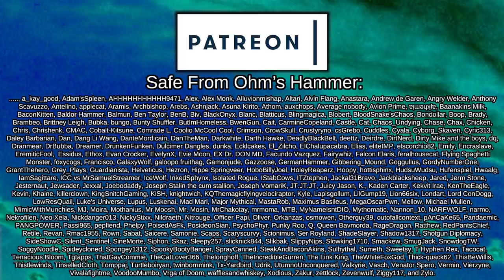No. | Rimworld: Prepare to Die - Archonexus #2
Jilp Vondle. A hero to many abandoned and marooned Rimworlders. A beacon of hope to the forsaken and the damned. In reality, he was just a guy who simply refused to die, but now his story has spread far and wide, and an Ideoligion based on his suffering and enlightenment has attracted yet another wishful Jilper...

In this series, we'll be playing a more unforgiving modpack, with no one-sided advantages, no infinite resources, and significantly buffed raiders, powered by Igor Invader. Can we make it to the Archonexus, the new 1.3 end game victory condition?

=== Mod Info ===

Everything Vanilla Expanded, Yes, All of Them, Why Wouldn't I?

4M Mehni's Misc Modifications [1.2-1.3]

Achtung!

[KIR]Drop Pod Raids are Spacer Tech
Created by Kirby

Created by 1trickPonyta

EdB Prepare Carefully (Unofficial 1.3 Patch)
Created by ditty

Faces of the Rim - Facial Animation
Created by Capi

Organic Ideology
Created by rako

 === Links ===